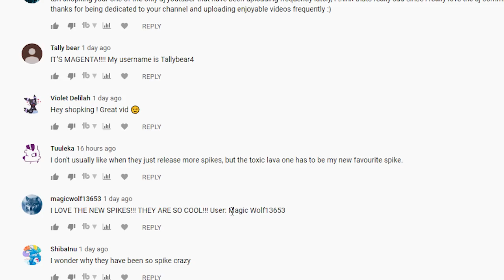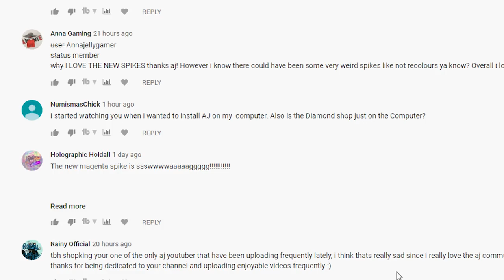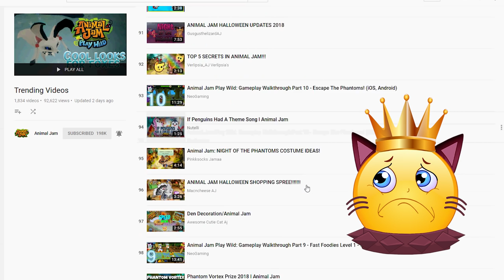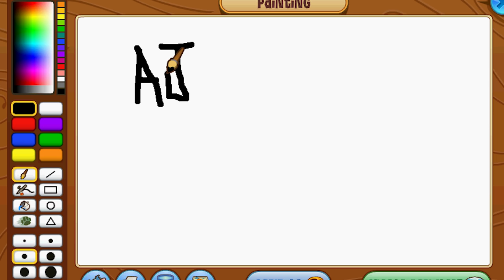I Just Bought Some Rares On Animal Jam!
In this video we check out the brand new Epic Feathered Armor on Animal Jam. You can only get these items if you refer 3 players who become members. I had to buy a membership and refer myself in order to get these. was it worth it?